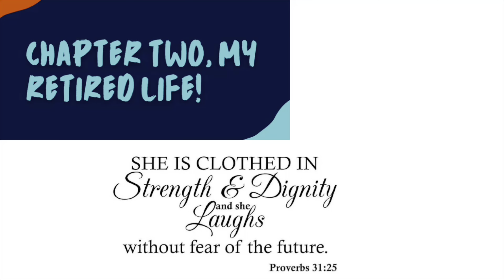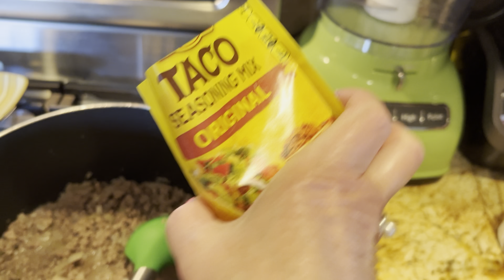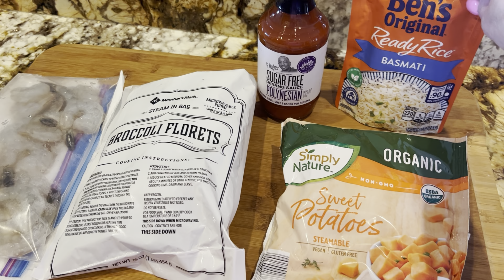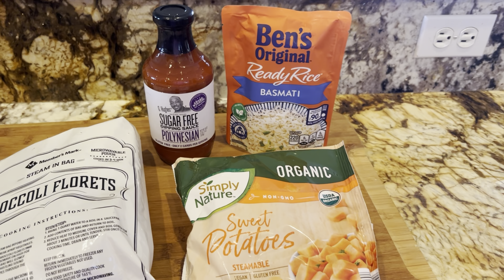Meal prep when leaving town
Prepping meals for my family when I leave town and doing household chores before I leave.